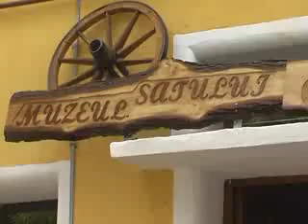Emisiune „Impact Tara Fagarasului" - Traditii pastrate la Cincu - 11 octombrie 2012